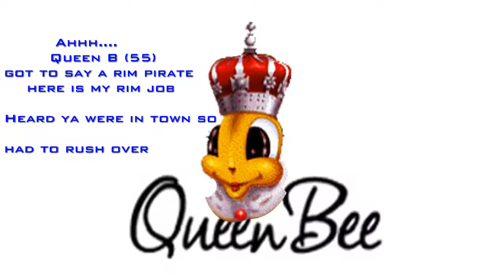queen b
The comms def was better.. dang lag hitting a base there messed me up.. says be ready to dance after words ;)